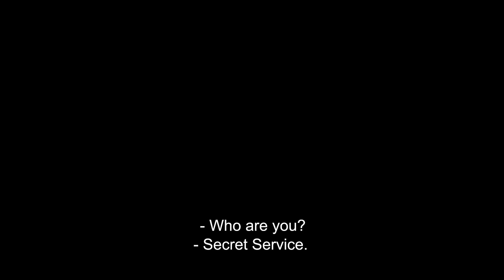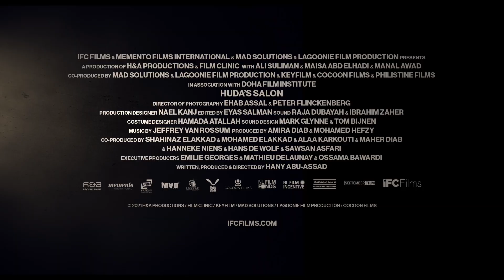Huda's Salon - Official Trailer | HD | IFC Films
Opening in theaters and VOD March 4

Director: Hany Abu-Assad
Starring: Maisa Abd Elhadi, Manal Awad, Ali Suliman

Reem, a young mother married to a jealous man, goes to Huda’s salon in Bethlehem. But this ordinary visit turns sour when Huda, after having put Reem in a shameful situation, blackmails her to have her work for the secret service of the occupiers, and thus betray her people.